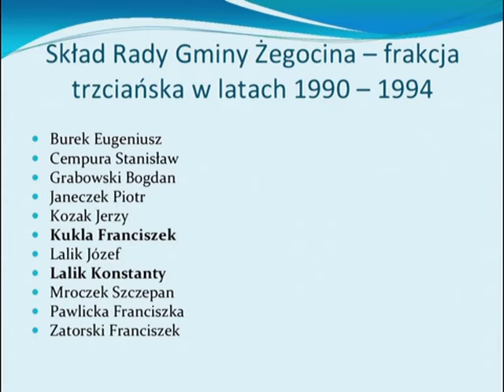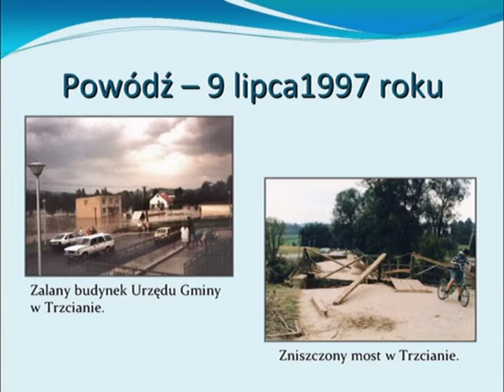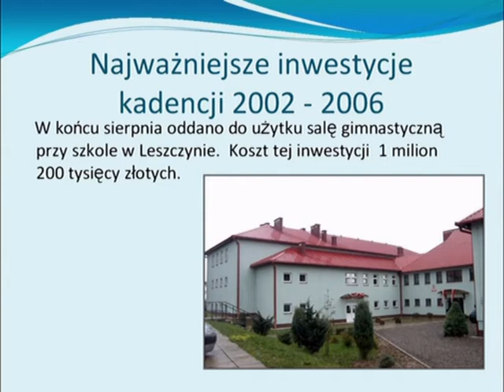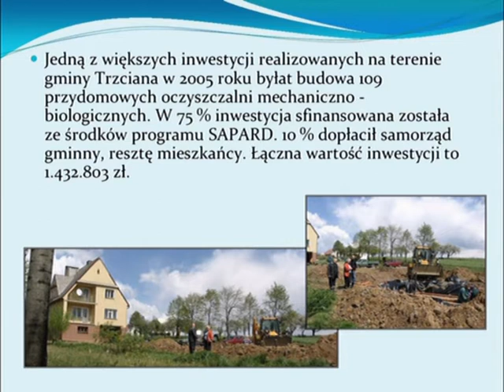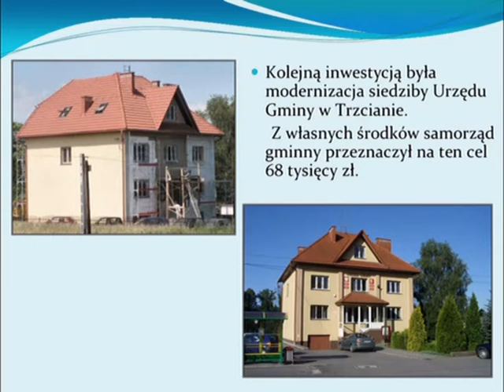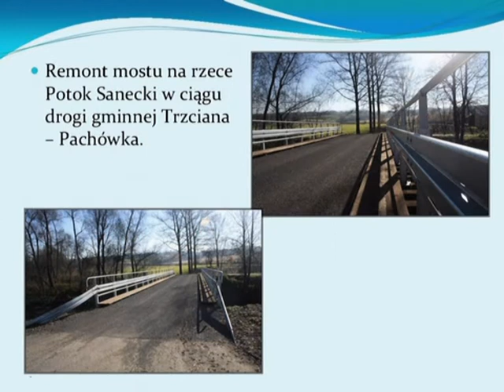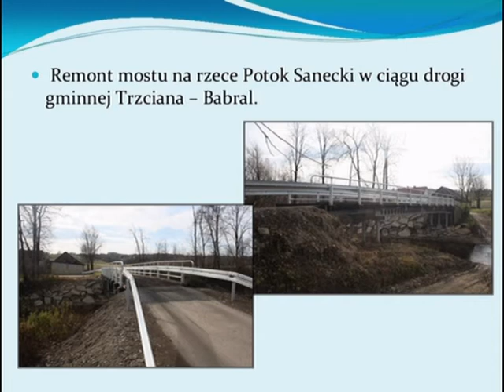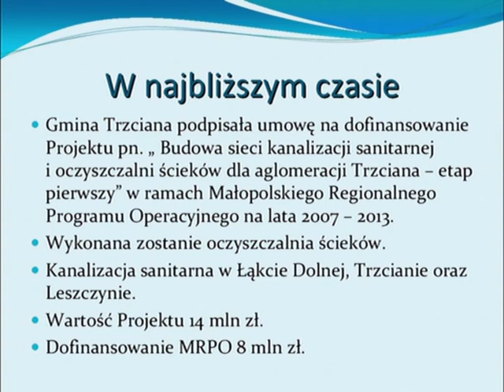Prezentacja "Samorząd Gminy Trzciana 1994 - 2010"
Filmowy zapis prezentacji "Gmina Trzciana 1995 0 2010" zaprezentowanej na uroczystej, ostatniej sesji Rady Gminy Trzciana w dniu 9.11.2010 r.